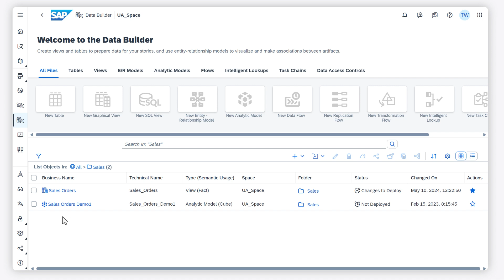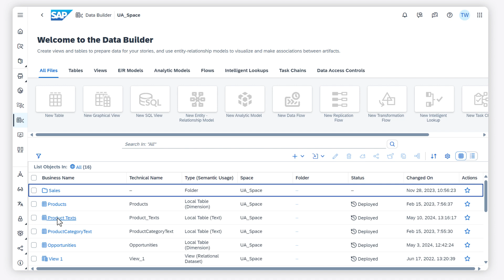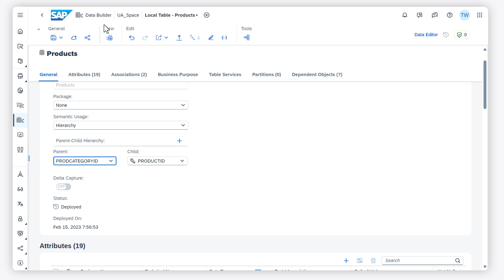Data Builder Modeling Overview: SAP Datasphere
In this video, you’ll learn how to model fact, text, dimension, and hierarchy data in the SAP Datasphere Data Builder.

Chapters:
0:00 Introduction
0:30 Set semantic usage for facts
1:00 Set semantic usage for text
1:22 Set semantic usage for dimensions
1:43 Set semantic usage for hierarchies
2:17 Create an analytic model